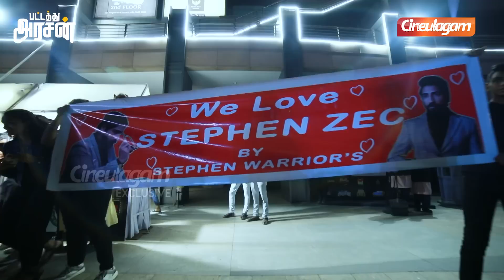Stephen Zechariah Adi Penne Live in Chennai Ft. Srinisha Jayaseelan on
Stephen Zechariah Adi Penne Live in Chennai Ft. Srinisha Jayaseelan on  @Cineulagam Originals ​

This is an exclusive Promo of the Adi Penne Live in Chennai Concert featuring Stephen Zechariah and Srinisha Jayaseelan, that happened on 18th November in Phoenix Marketcity, Chennai. The Adi Penne Live in Chennai witnessed a roaring and pouring of crowds which included celebrities like Anitha Sampath, Isai Vaani of Bigg Boss fame etc

Full Performance of Adi Penne Live In Chennai to be streamed soon only on Cineulagam Originals